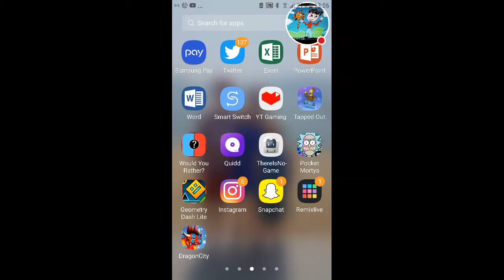My tuber x simulator Stream